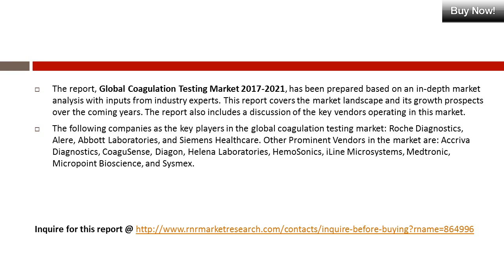Global Coagulation Testing Market 2017 2021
One of the major drivers for coagulation testing market is increased penetration of POCT devices in developed countries. The reimbursement system in Europe has increased the demand for POCT coagulation devices.